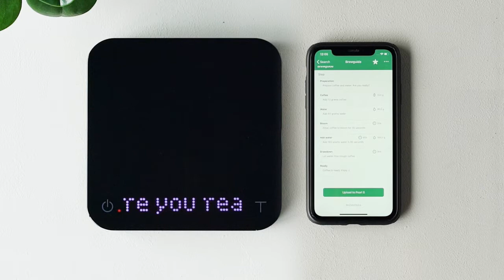Acaia Pearl Model S: Uploading a Brewguide